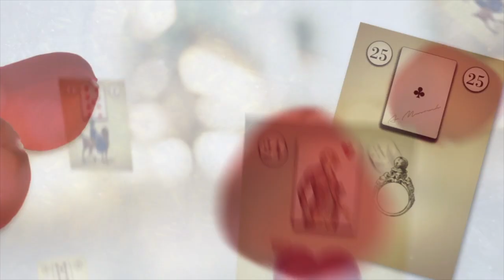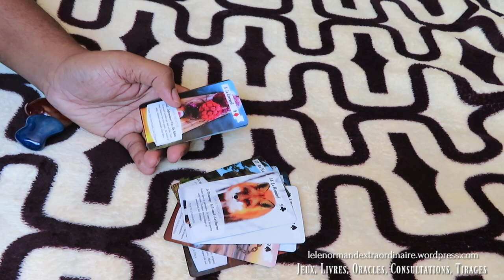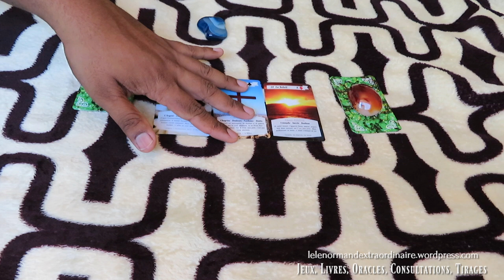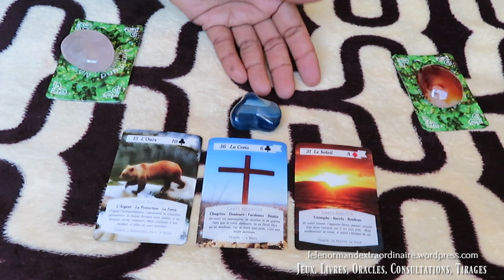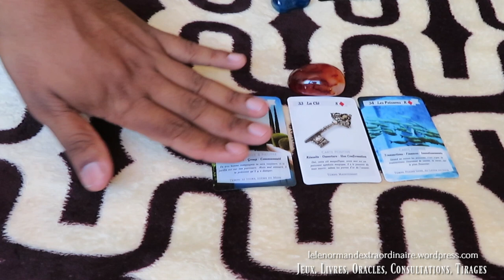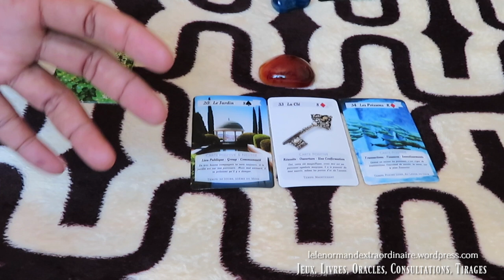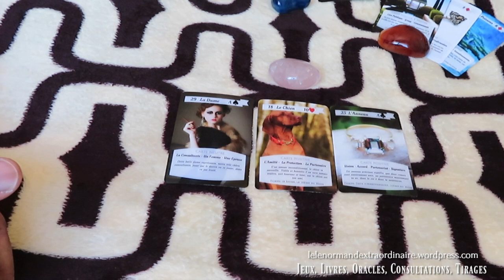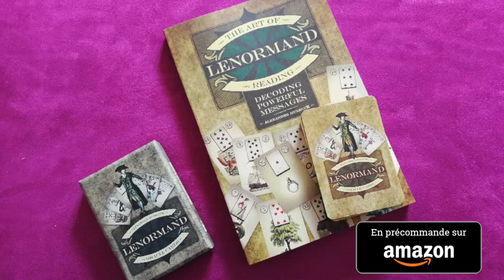Petit Lenormand dans la vie de tous les jours | TDE Semaine du 19 Mars